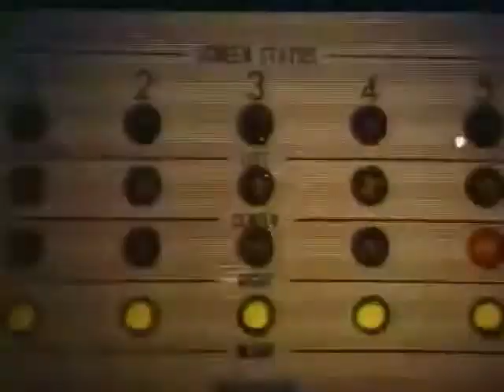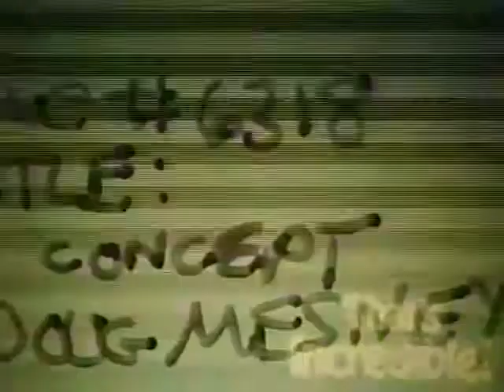Bumbles 1979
Incredible Slidemakers